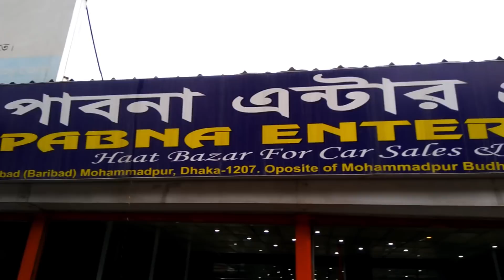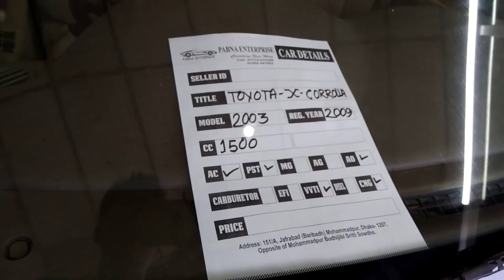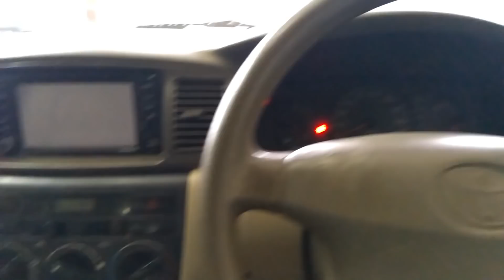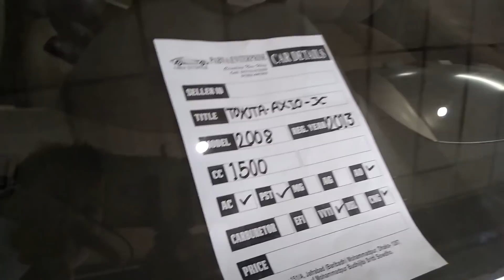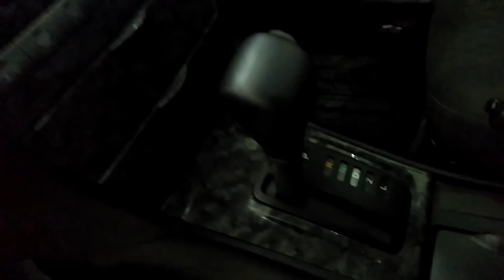Second Hand Car Price In Bangladesh | Toyota X Corolla , Axio X , X Fielder Car Showroom| MamunVlogs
গাড়ি কিনতে যোগাযোগ :
ShowRoom Name :  Pabna Car Centre
Location : Beribadh , Mohammad Pur , Dhaka -1207

Second Hand Car Price In Bangladesh | Toyota X Corolla , Axio X , X Fielder Car Showroom In Dhaka Bangladesh | MamunVlogs

আপনার প্রতিষ্ঠানের বিজ্ঞাপন / রিভিউ বা প্রমোশনের জন্য কল করুন ঃ  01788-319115

Note : অযথা কল করে বিরক্ত করলে আইনের আশ্রয় নেয়া হবে

Related Titile :
1. সস্তায় হায়েস (Hiace GL) গাড়ি কিনুন । Largest Second Hand Cars Showroom In Dhaka | Mamun Vlogs New

2. ২-৩ লাখে গাড়ি কিনে ব্যবসা করুন । Buy Tata,Carina,Honda,Allion At Cheap Price | Mamun Vlogs Review

3.মাত্র ৪-৫ লাখে গাড়ি কিনুন । Toyota Car Showroom In Bangladesh | New Bangla Car Review By Mamun Vlogs

4.৮০ % লোনে গাড়ি কিনুন - Buy Toyota,Tata,Allion Premio,Honda Vezel,Hybrid-MamunVlogs Bangla Car

5.মাত্র আড়াই লাখে গাড়ি কিনুন । Buy Second Hand Cars At Low Budget | MamunVlogs Bangla Car Review

6.নতুন X করলা গাড়ি কিনুন । New shape X Corolla Price in Bd | Car Showroom Dhaka | Mamun Vlogs-Review

7. কম দামে সেকেন্ড হ্যান্ড হায়েস গাড়ি কিনুন । Best Show Room To Buy Second Hand Hiace Super GL In Dhaka